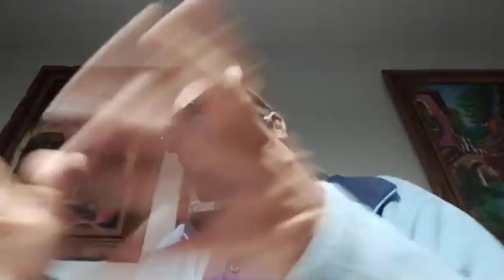ABUELO¿POR FIN, CHINA SIGUE SIENDO COMUNISTA?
¿China#sigue#siendo#comunista?
TE#RESPONDO
Desde#la#muerte#de#Mao,China ha hecho una transición controlada y politizada del socialismo al capitalismo.
ME#EXPLICO
Control#estrategico
Hay#dos#forma#de#leer#el#ecosistema#empresarial#chino:donde mas el#90%de las empresas son privadas o donde las mas importantes están bajo el control del estado.
Las#que#están#bajo#el#control#del#estado#suelen#ser#las#industrias#de#energía,transporte,#finanzas y telecomunicaciones.El gobierno chino controla estas industrias por saberlas de vital importancia para el desarrollo de la nación y sus intereses ademas que deben obedecer a los lineamientos del partido.
Estructura#unipartidista.
El#partido#chino#dejo#ser#comunista#hace#décadas,inclusive eso se nota en su estructura.Antes los miembros eran militares,campesinos,obreros y/o#académicos.Actualmente son empresarios,ingenieros,banqueros,etc.
El#partido#dejo#el#dogmatismo#comunista#por#el#pragmatismo#tecnocrata.Es decir,las políticas que implementan lo hacen de forma escalada y por experimentación.
Una#política#se#implementa#primero#a#nivel#municipal;si funciona,pasa a nivel regional;si funciona,a nivel nacional.Cuando deja de funcionar o no brinda los resultados esperados,es removida.
El#partido#es#el#medio#por#el#cual#se#controla#el#poder.Todos los miembros del partido son seleccionados en base a sus méritos#-mayormente-y estudios.No cualquiera#-sin#contactos-puede ser miembro del partido comunista chino.Esto hace que todos sus miembros sean aceptable mente más competentes que otros políticos en otras latitudes.
La#forma#más#básica#para#ascender#dentro#del#partido#es#ejerciendo#cargos#administrativos#públicos#y#que#en#el#ejercicio#de#estos#cargos#tu#región/ciudad/dependencia#haya#registrado#buenos#resultados.
Doctrina#de#partido
El#partido#comunista#chino#dejó#de#ser#comunista.Aunque todavía se enseña Marx y comunismo.Estas enseñanzas son todas aplicadas y veneradas como es el catolicismo en España.
Hoy#en#día,como mencioné antes,son tecnócratas utilitarios.Todas las políticas la implementan en base a experimentación y resultados: Si#funciona,se implementa y expande;si no funciona,se desecha.
Ahora#los#chinos#regresaron#a#sus#raíces,adoptaron el#“neo#confucionismo”.Donde los puestos#-en su mayoría-son ocupados por personas competentes según sus logros#(meritocracia).Un enfoque a mantener una sociedad estable y en constante progreso,aumentar la calidad de vida del ciudadano promedio,etc.
También#dentro#de#la#nuevas#doctrinas#es#el#“neotaoismo”pero enfocado a cómo los líderes deben comportarse.
Empresa#privada
Los#mismos#chinos#dicen#que#no#hay#forma#mas#efectiva#para#crear#riqueza#que#promoviendo#empresas#privadas#y#empleo.Todas sus políticas están enfocadas a que constantemente se abran nuevas empresas,facilitar la creación de empleos,y apoyo total al sector privado.
Aunque#por#motivos#“estratégicos”se apoyan ciertas ramas industriales,si sale una rama o actividad económica que genere dividendos así no este entre los planes.El gobierno se mueve para apoyar esa industria.
Los#chinos#comprendieron#que#la#empresa#privada#es#la gallina#de#huevos#de#oro,por eso hacen lo posible para mantenerla viva y bien alimentada.
El#ciudadano#promedio
La#transformación#de#China#de#comunista#a#capitalista#hizo#que#mutara#la#visión#del#ciudadano#chino#por#parte#del#partido.
Un#trabajador#dedicado#a#la#producción#por#la#gloria#de#China#a#un#consumidor#para#que#el#sector#industrial#no#dependa#de#la#exportación#y#un#emprendedor#creador#de#empresas.
Por#la#gloria#de#China,el chino promedio tiene el debe de consumir o crear empresas.
China#no#es#comunista.
¿China#sigue#siendo#comunista?
TE#RESPONDO
ME#EXPLICO
Control#estrategico
Estructura#unipartidista.
El#partido#chino#dejo#ser#comunista#hace#décadas,inclusive eso se nota en su estructura.Antes los miembros eran militares,#